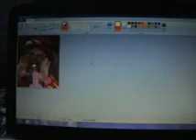Cybercrime: 2046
a paranoid tale in a time of technological breakdown. one man strives for the answer.